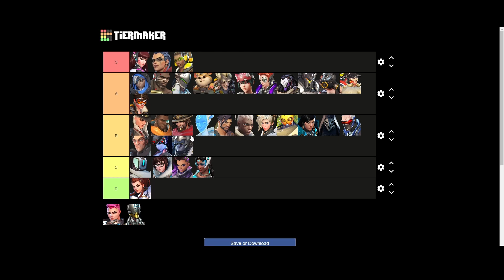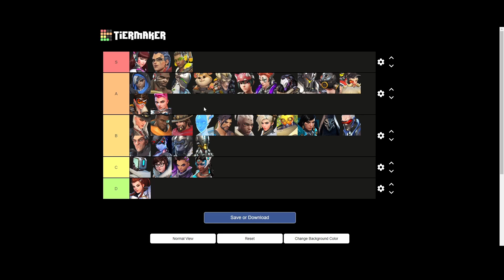Ranking Every Overwatch 2 Hero by How FUN They Are